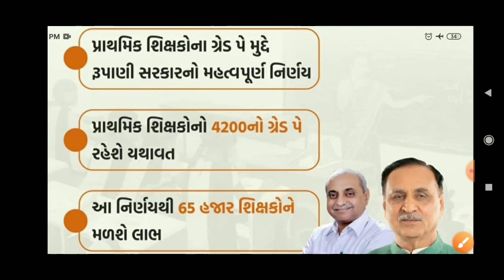આંદોલન થયું સફળ| aandolan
aandolan